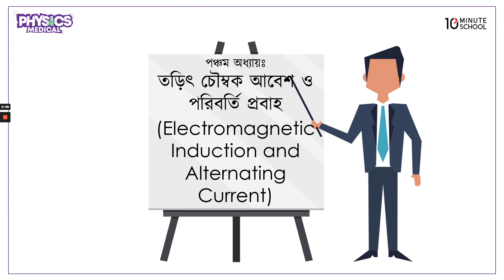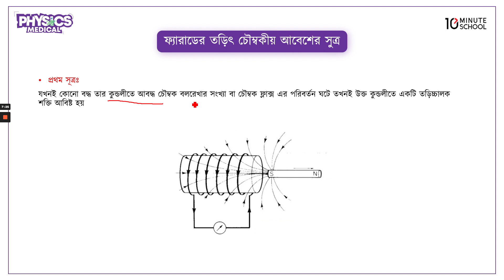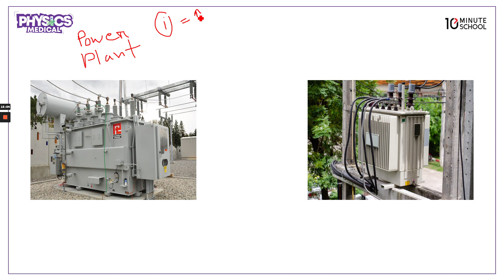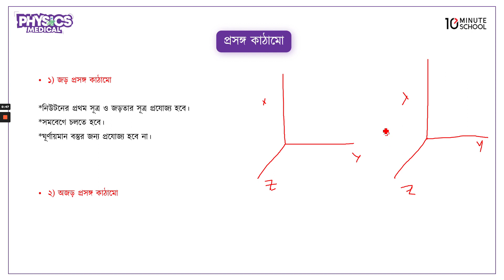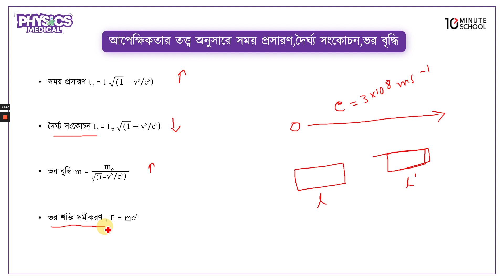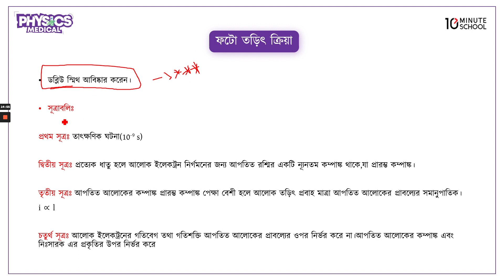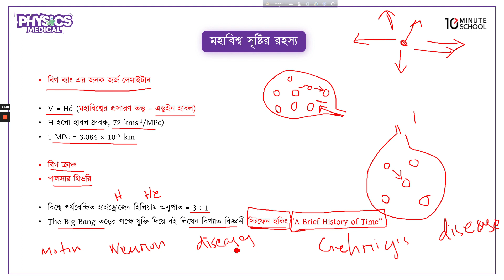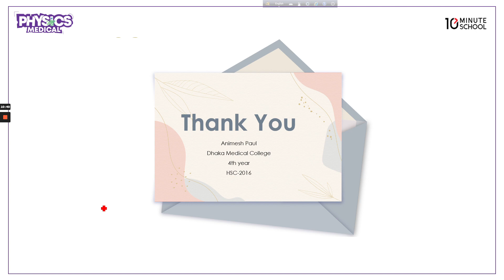তড়িৎ চৌম্বকীয় আবেশ ও পরবর্তী প্রবাহ | Physics (পদার্থবিজ্ঞান) | Medical Admission Preparation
মেডিকেল ভর্তি প্রস্তুতির জন্য পদার্থবিজ্ঞান বেশ গুরুত্বপুর্ণ এবং আবশ্যিক একটি বিষয়। এখান থেকে এমসিকিউ ও লিখিত প্রশ্ন এসে থাকে। আজকের এই ভিডিওতে Physics (পদার্থবিজ্ঞান) এর ‘তড়িৎচৌম্বকীয় আবেশ ও পরবর্তী প্রবাহ’ এর গুরুত্বপূর্ণ সব টপিক নিয়ে বিস্তারিত আলোচনা করা হয়েছে। যা বিশ্ববিদ্যালয়ের ভর্তিযুদ্ধের প্রস্তুতির জন্য খুবই গুরুত্বপূর্ণ।

00:00 তড়িৎ চৌম্বক আবেশ ও পরবর্তি প্রবাহ
23:15 আধুনিক পদার্থবিজ্ঞানের সূচনা
43:05 জ্যোতির্বিজ্ঞান